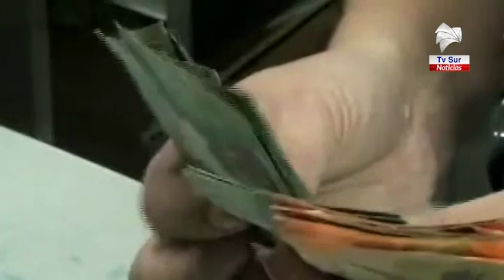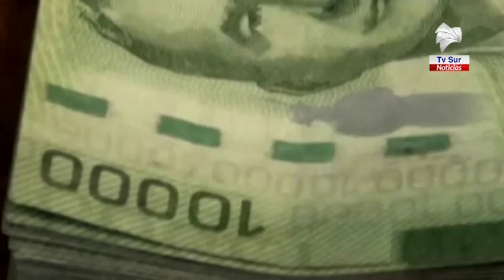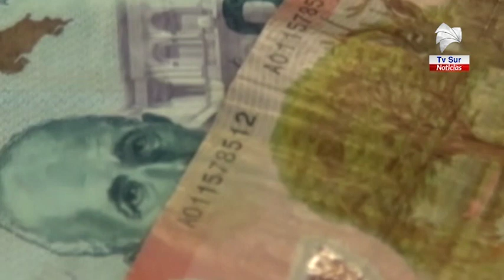Autoridades informan que en los próximos días se avanzará con más depósitos del Bono Proteger